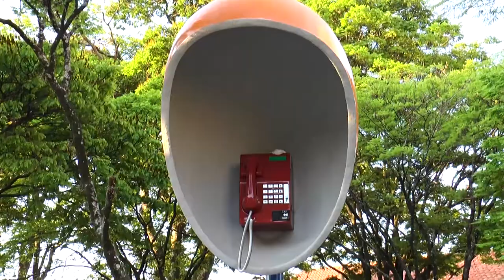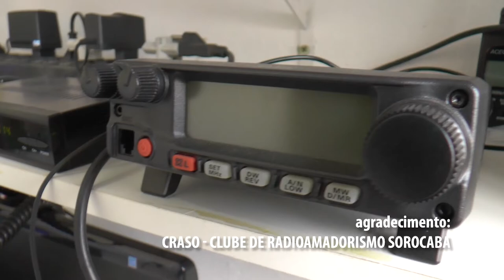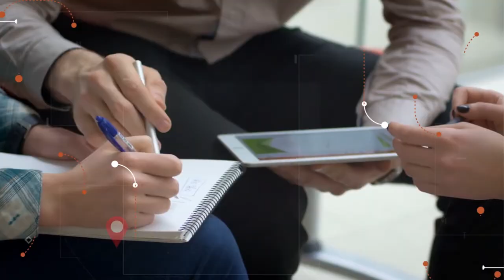07/12/2019 Visita Record 24 Bloco 3 - Confiança + Pastel